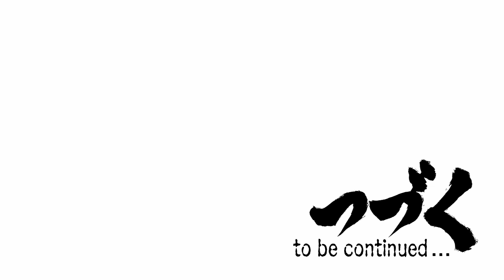All New Asura's Wrath Trailer